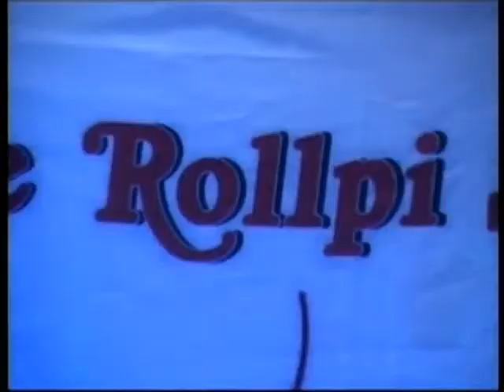The Rollpi Stones -. El Mago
The Rollpi Stones -. El Mago - Programa Plan D